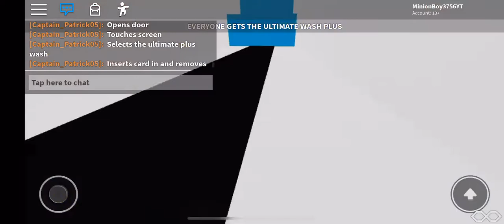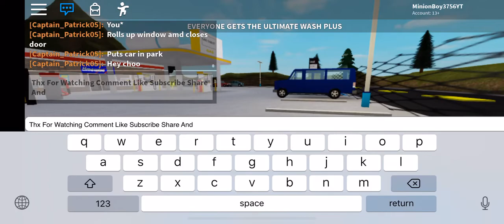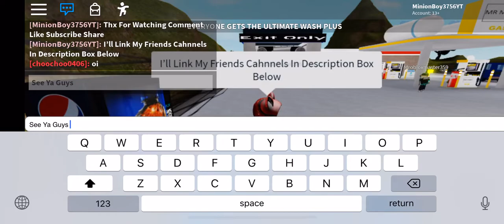Roblox: Mr Mart Gas And TimeWise